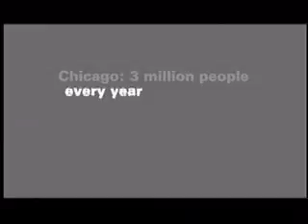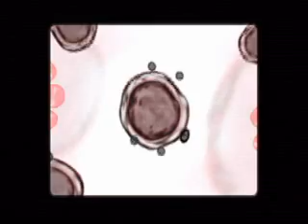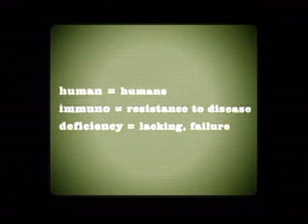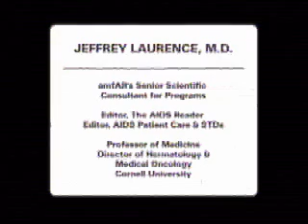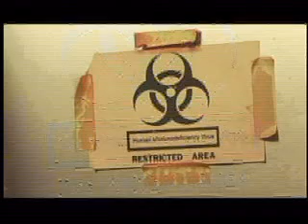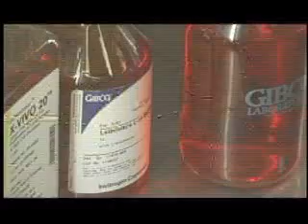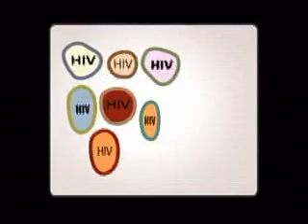HIV 101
Basic info on HIV and AIDS.